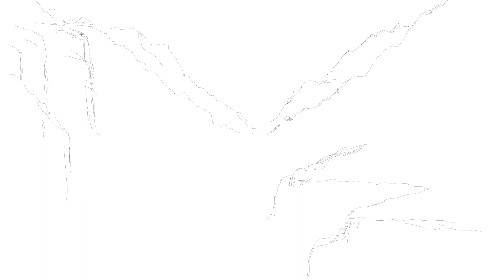Landscape​/Painting/iPad​​/Procreate/Time-lapse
It's an iPad landscape painting.

aurora brush,
leathewood brush,
soft brush,
technical pen brush,
foliage brush,
Shake it off brush,
grass brush,
cloud brush.